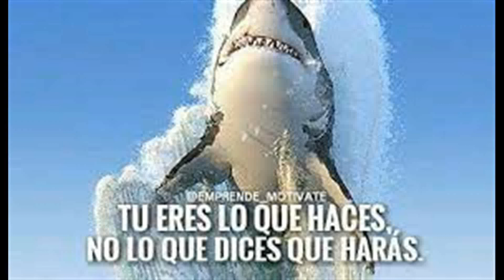"The Hidding"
Ideas de ayer para gente del mañana 😎